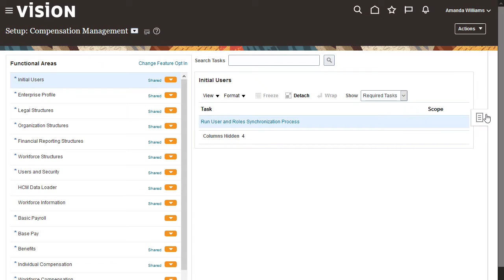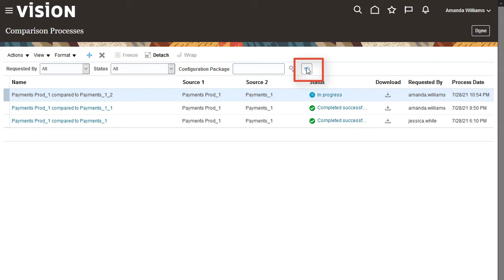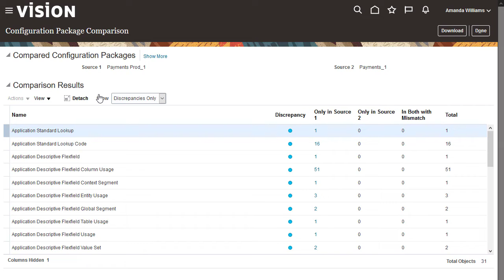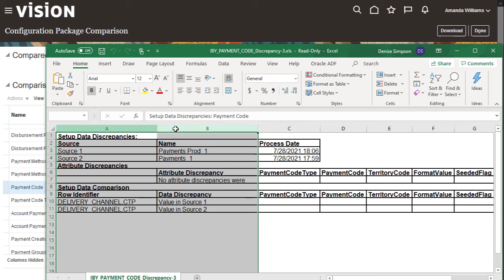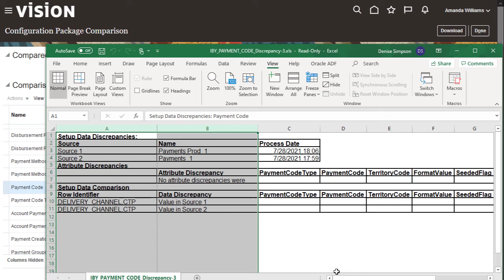Setup | Compare setup data using configuration packages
Learn how to compare setup data in a configuration package from your source environment to that in the target environment before importing the configuration package.